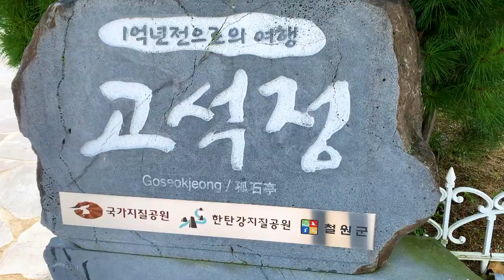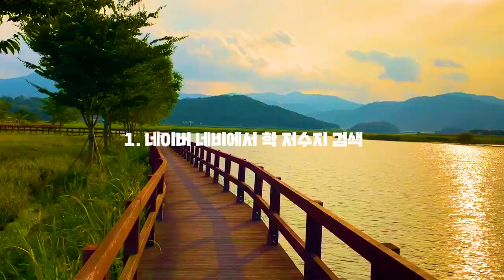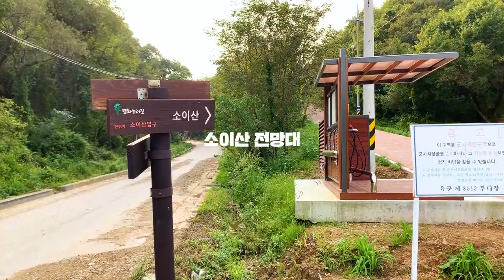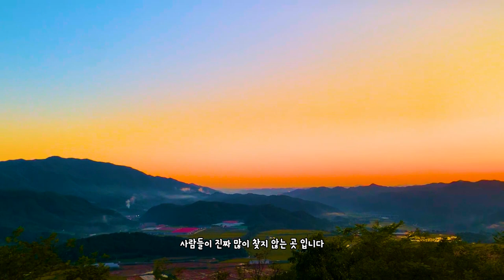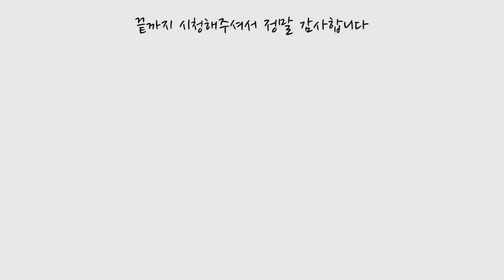철원을 간다고?? 언택트 여행지 철원여행 당일치기 국내여행지 추천 랜선여행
-방역수칙을 준수하며 촬영했습니다-

철원여행갈래? 라고 들으면 뭔가 생소한!
하지만 철원은 요즘 시대에 맞는 언택트 여행지

절경이 가득가득한 고석정
진짜 여긴 아무도 없다 하지만 힐링 되는 학저수지
이렇게 멋있는 황금 들녘뷰 본적 있으십니까? 소이산 전망대 까지!